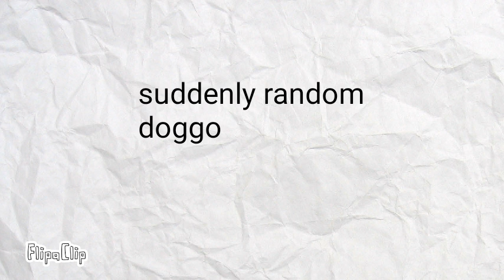Happy 4th of July I don't know what to name yet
Just a random video for the 4th of July by my sister ClockWorkWarrior you should go check her out she is making a 200 sub special soon